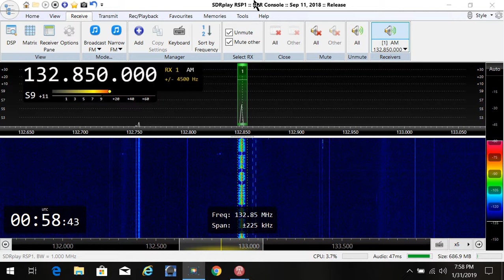Teterboro Airport (KTEB) Automated Weather Broadcast (AWOS)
Quick video of Teterboro Airport Automated Weather Station. AWOS